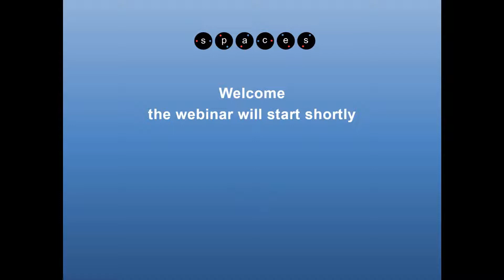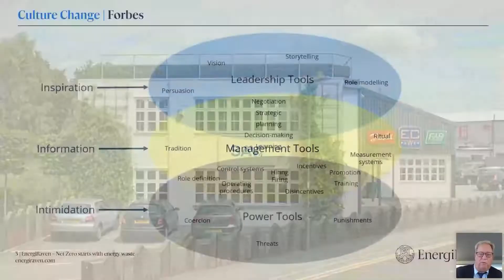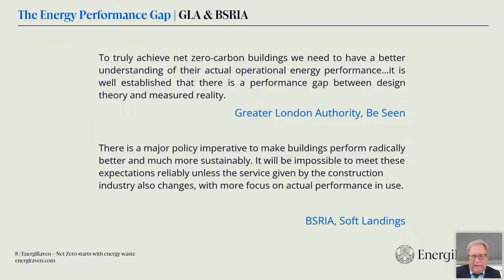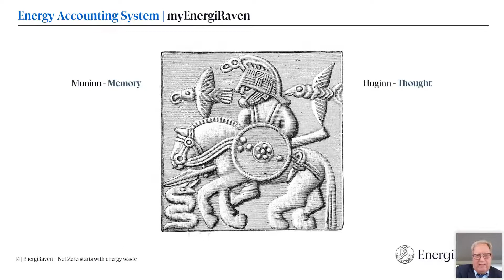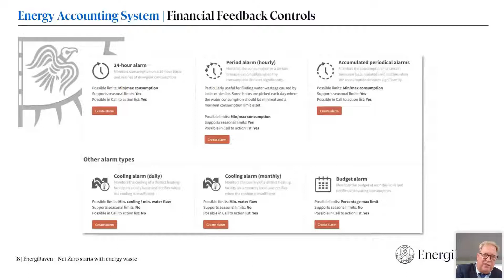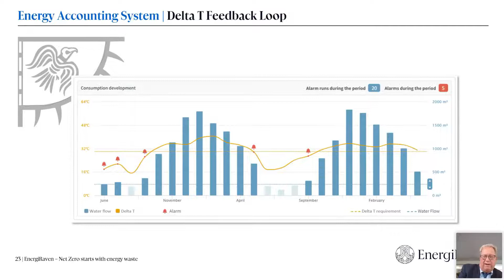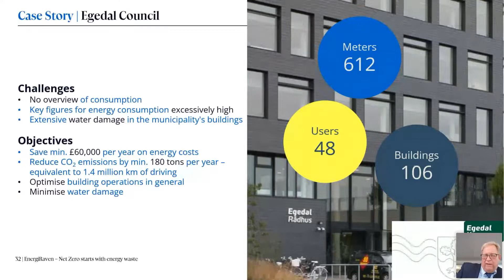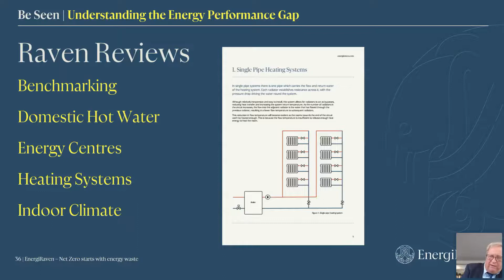Webinar EnergiRaven – Building Carbon Management Tool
Hosted by Steve Rufus, Vice-President and Head of Profession, Engineering, SPACES, Lars Fabricius and Jonathon Hunter-Hill, SAV Systems presented on EnergiRaven – Building Carbon Management Tool.

Agenda:
Understand the requirements of the Be Seen criteria in the context of our Net Zero journeys
Introduction to the Danish carbon management tool, EnergiRaven
Be Lean – use less energy. How such tools can help building operators achieve it
Be Clean – energy efficiency. How can the tools diagnose problems with building energy efficiency
Common symptoms of poorly managed heating systems
Building feedback loops
Be Green – choosing energy sources
Be Seen – energy management. How the above can help you achieve success in managed your building portfolios
Case stories and implementation
Lars Fabricius is the Managing Director of SAV Systems. Originally Danish, he grew up in and now lives in the UK. He has been working within the green energy sector for almost 30 years, leading SAV Systems. Lars has drawn upon the Danish experience of energy savings and energy efficiency, which were forced upon Denmark as a result of the 1970s oil crisis. Lars has played an important part in introducing heat networks to the UK.

Jonathon Hunter Hill: Sector Manager – Education is a passionate advocate for MVHR, Jonathon is the Product Manager for AirMaster decentralized MVHR and Energi Raven, with a wider emphasis on improving energy efficiency in schools to meet our Net Zero goals. Jonathon has worked with many local authorities over the years. With an existing relationship to The City of Edinburgh Council, in April 2021, he secured Passivhaus Component Certification for one of AirMaster’s MVHR units. Following university, Jonathon joined SAV Systems and has worked there for the past 9 years.